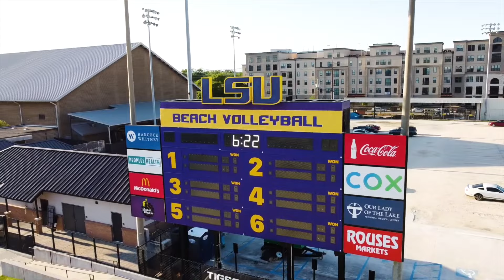Golden - J Nuss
TKN hype song to get us ready for the Paris Olympics! Check it out on @AppleMusic @Spotify and all major platforms!
Thanks to Dustin Latimer for filmed footage as well as @bybpictures3634 @volleyballworld  @OGIOint  @lsusports and @avpbeach  for highlight clips. Record was mixed/mastered by sound engineer Simien Hill at ICON.
Lyrics below...

Look into my eyes trying to focus now
The butterflies, they ain't slowing down
Yeah the pressure’s on the rise, feel it growing now
I’m baptized in the moment now

Got me talking to myself like...
Look in the mirror
Give me your dream
Give me your doubts
Give me your fears
They got us here

Right on the cusp
Still not enough

Look, cause I ain't trying to think about what could’ve been
I'm trying to prove I’m out here where I should’ve been
Look at someone jumping out the box they tried to put em in
They're surprised I’m in the kitchen, I'mma cook em then

They misunderstood it then
I heard it all, took it in
All of what they said
All that coulda held me back, I’m out here using that instead
I never fled
Put em to bed
They been asleep, stay on your pillow I’m coming for heads

Yeah, we're out on the attack now
Taking it all its a pat down
Separating from the pack now, cause we're on a gold medal track now

Never will I ever back down
I’m trying to put you in the background
Traveling over the globe
Checking my app, and yeah we're on the map now

Got the stadium packed out
Heavy hitter at bat now
Ice in my veins
Somebody go and turn the thermostat down

Everyone's watching the throne...
Yeah, I kind of feel like I just sat down

Where’s my head been?
Where to begin
Pinching my skin
What a dream we're in
No quit, just wins
No ifs, just when's
Taking over this game
Spell it TKN
Tell em again

And you know we came to play, yeah
Show em all this is where we're supposed to be
I'mma blow em all away, yeah
Here I am, and I’m feeling golden
Dreaming about it, eyes closing
Gold medal glowing
Champagne flowing

Feeling like now is the time
I'm making it mine
Always been aiming to shoot for the stars
Now they align
Line dotted like where do I sign?
I made up my mind
All my competition tripping...
Falling behind

Trying to remind them that the winning ain't new to me
Winning is fitting me to a T
Fitting right in between Q and E
You're only finishing 2 or 3

See this feels like my intro
Just in case they didn’t know
Deep breath now, breath in slow
That "take this all in" flow

Where to begin
Pinching my skin
Oo What a dream we in
No ifs just whens
spell it TKN
Tell em again

Show em all this where we supposed to be
Imma Blow em all away yeah
Dreamin bout it, eyes closing
Gold medal gloooowin
Champagne flowing

Lyrics written by Jordan Nuss